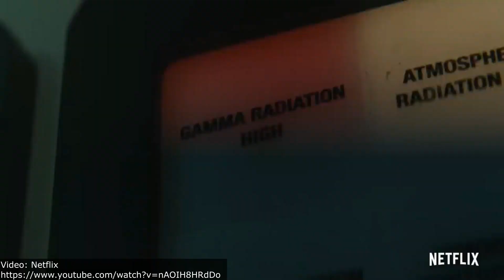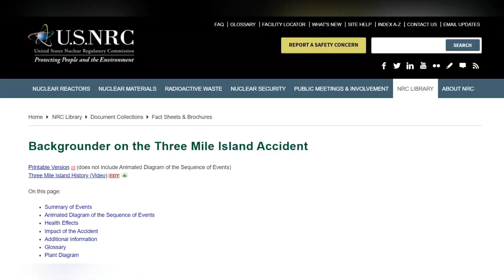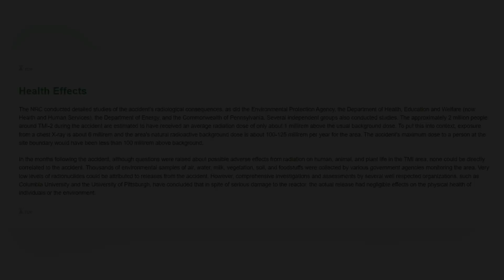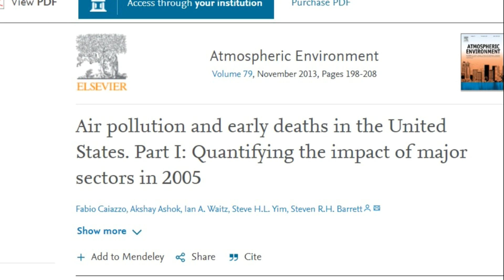What's wrong with Netflix's Meltdown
Recently on Netflix came the Meltdown series about the accident at the Three Mile Island nuclear power plant. The series is called documentary.
TMI accident is the most serious accident in the history of US commercial nuclear power plants. The Three Mile Island Unit 2 reactor near Middletown, Pennsylvania partially melted on March 28, 1979, releasing radioactivity into the environment.

Based on the trailer for Meltdown, it's about an incredibly horrific accident. The atmosphere of the trailer is filled with horror and a story about the terrible consequences for residents in the form of cancer. Perhaps the creators of the Netflix series were inspired by the success of competitors from HBO, who released the Chernobyl series three years ago. Chernobyl was a huge success and was really saturated with the atmosphere of fear and horror, the atmosphere of the Soviet era, which was also noted by the witnesses of those events.

However, it is important to understand a few things about the atomic component specifically. It is this component that is most often distorted in works of pop culture and cinema, and neither the Chernobyl series, nor, apparently, the Meltdown series escaped it. This is a significant excess of the real danger of radiation and nuclear energy.

If Chernobyl was indeed the world's worst nuclear power plant accident, in which more than 130 people died, more than 100,000 were displaced, and the expected estimate of premature deaths from cancer is about 4,000. Then the Three Mile Island accident was the worst nuclear power plant accident United States, but no one died as a result. Moreover, no one received high and dangerous doses of radiation. The population around the station received a dose of 10 microsieverts, which is several times less than the dose from a chest x-ray and hundreds of times lower than the usual dose received by the inhabitants of this area in a year. No increased incidence of cancer around the station has been found decades later. And this is the result of the most dangerous incident at a nuclear power plant in the United States.

It is worth adding that even the accident at the Japanese nuclear power plant Fukushima, the largest after Chernobyl, was similar in consequences - no one died from radiation, there is no increased cancer. At the same time, about 18 thousand people died from the tsunami, but few people remember this, unlike Fukushima.

At the same time, the consequences for the US nuclear industry were serious. Of course, the accident revealed a number of shortcomings in the nuclear industry, led to a revision of emergency response, training of reactor operators, human factors engineering, radiation protection and many other areas of nuclear power plant operation. All this has made the nuclear industry more reliable and safer.

However, the social effect was much stronger and scarier. It was the fear caused by the accident and the increased influence of anti-nuclear groups that led to the refusal to issue new licenses for the construction of nuclear power plants in the United States for almost 40 years.

By the way, both Ukraine and Russia after Chernobyl, and Japan after Fukushima, did not abandon nuclear energy, and after a short pause and revision of safety requirements, they continue to develop it and consider it an important component of their energy balance.

In the United States, however, only in recent years has interest in the atom begun to revive in the wake of climate threats and air pollution issues. But these are much more dangerous things.

About 50,000 people die every year in the United States alone from air pollution caused by emissions from thermal power plants. And this is partly a consequence of the phasing out of the nuclear industry after the Three Mile Island accident. However, most likely nothing will be said about this in the series, in contrast to the terrible threats of nuclear energy.

So, as with the Chernobyl series, of course, it will not be superfluous to watch Meltdown as a piece of fiction that fuels interest in the topic. However, do not think that the status of documentary films makes it objective. The immediate consequences of the accident should be studied on the basis of scientific data and by comparing a number of less artistic sources.